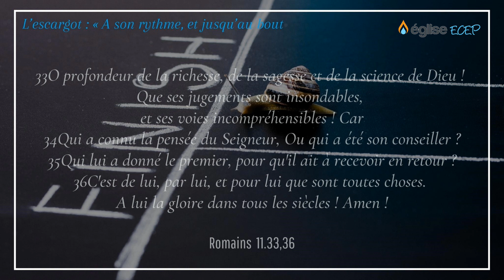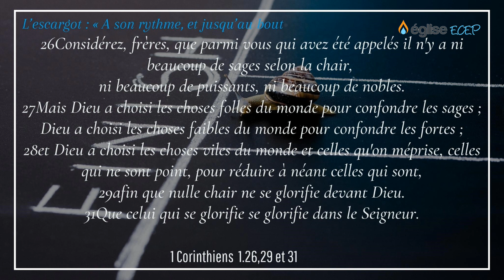L'escargot: A son rythme et jusqu'au bout - David LORIERO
Bienvenue sur notre chaîne YouTube. Voici quelques infos essentielles pour vous !  👇👇👇 Lisez en-dessous

1° DEMANDE DE PRIERE 🙏 Vous avez une demande à partager, faites-le par

2° PRIER AVEC NOUS 🛐 👉Rdv
👉 Mardi à 19h30 - 21h  Étude biblique
👉 Groupe jeunesse
( 17-23 ans et 23-33) les vendredis à 18h30, tous les 15j
👉 Culte le dimanche 9h45 - 11h30

4° SOUTENEZ AVEC NOUS 🤝 Nous remercions Dieu pour votre semence généreuse concernant son œuvre à Saint-Brieuc

LA PREDICATION   0:13

Les annonces   33:24